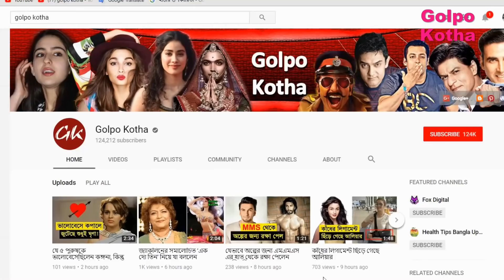ফিফা ২০১৮ | মেসির আর্জেন্টিনা অঘটনের বলি হবে | বিশেষজ্ঞরা কেন এমনটি বলছেন? দেখুন বিস্তারিত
♥ Questions? আগামী ১৪ জুন রাশিয়ায় বসবে ফুটবল বিশ্বকাপের ২১তম আসর। সেই আসরে কোন গ্রুপ শক্তিশালী, কোন দলের শিরোপা জয়ের সম্ভাবনা আছে, কারা দ্যুতি ছড়াবেন, অঘটনই বা ঘটাতে পারে কারা- তা নিয়ে চলছে চুলচেরা বিশ্লেষণ। ইতিমধ্যে একদল বিশেষজ্ঞ গ্রুপ ডি কে ডেথ হিসেবে অ্যাখ্যায়িত করেছেন। তারা বলছেন, অঘটনের বলি হতে পারে আর্জেন্টিনা।

 বন্ধুরা এর নেপথ্যে যেসব কারণ বিশেষজ্ঞরা উল্লেখ করেছেন তা  নিয়েই আমাদের আজকের আয়োজন
আর্জেন্টিনা :

বার্সেলোনার হয়ে সব জিতেছেন লিওনেল মেসি। তবে দেশের হয়ে এখনও কিছু জিততে পারেননি তিনি। দলে আবার তারকার ঠাসাঠাসি। সার্জিও আগুয়েরো, অ্যাঞ্জেল ডি মারিয়া, থাকছেন গঞ্জালো হিগুয়েইনও। তবে তাদের নিয়েও আরাধ্য স্বপ্নপূরণ করতে পারবেন বলে ধরে নেয়া যাচ্ছে না। ২০১৪ বিশ্বকাপে ফাইনালি লড়াইয়ে জার্মানির কাছে হেরে স্বপ্নভঙ্গ হয়। ২০১৫ ও ’১৬ সালে কোপা আমেরিকার ফাইনালে উঠেও  তার শিরোপা স্পর্শ করে দেখা হয়নি। তবে জ্বলে উঠলে বিশ্বের সবচেয়ে আগুনে আক্রমণভাগ হবে এটি তা বলার অপেক্ষা রাখে না।

ক্রোয়েশিয়া :

দলটির মাঝমাঠ অধিক সমৃদ্ধ। এখানকার সৈনিক লুকা মড্রিচ, ইভান রাকিটিচ, মাতেও কোভাসিসরা। নিজেদের দিনে যে কোনো প্রতিপক্ষের জন্য ত্রাস তারা। গোল করার দায়িত্বে থাকছেন মারিও মানজুকিচ। চলতি মৌসুমে রীতিমতো ফর্মের তুঙ্গে আছেন এ জুভেন্টাস ফরোয়ার্ড। প্রতিপক্ষদের জন্য বড় হুমকি হতে পারেন তারা।

আইসল্যান্ড :

প্রথমবারের মতো বিশ্ব আসরে খেলতে যাচ্ছে দলটি। বেশ দাপটের সঙ্গে কোয়ালিফাই করেছে মাত্র ৩ লাখ জনগণের এ দেশটি। ভুলে গেলে চলবে না ২০১৬ ইউরোপিয়ান চ্যাম্পিয়নশিপে ফুটবল পরাশক্তি ইংল্যান্ডকে ধরাশায়ী করেছিল তারা। এবার অঘটন ঘটাতেও পারে বছরের বেশিরভাগ সময় বরফাচ্ছন্ন থাকা দলটি।

নাইজেরিয়া :

বরাবরই আফ্রিকা মহাদেশের দলটিতে প্রতিভার অভাব নেই। তবে দুর্ভাগ্যবশত বিশ্ব মঞ্চের দ্বিতীয় রাউন্ডের গণ্ডি কখনও পার হতে পারেননি সুপার ঈগলরা। এবার সেই স্বপ্নই দেখছেন তারা। দলে রয়েছেন অ্যালেক্স আইওবি ও কেলেচির মতো তারকা। মূলত এ জুটিই তাদের স্বপ্ন দেখাচ্ছেন।